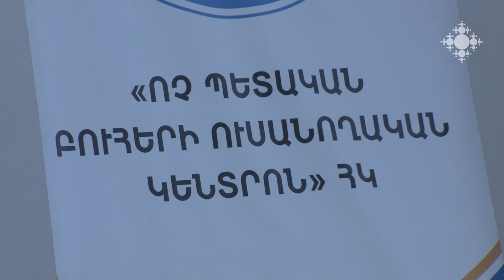Բուհերի ուսանողների և Վազգենյան հոգևոր դպրանոցի սաները միջև հանդիպում-քննարկումներ են կազմակերպվել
«Ոչ պետական ԲՈՒՀ-երի ուսանողական կենտրոն» ՀԿ-ի և Հայ եկեղեցու համաշխարհային երիտասարդական միավորման համատեղ նախաձեռնությամբ ավելի քան հիսուն ուսանողներ եռօրյա հանդիպում-քննարկումների մասնակցեցին Վազգենյան հոգևոր դպրանոցի սաների հետ: